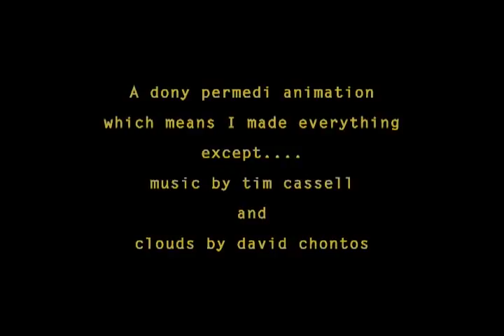Kiwi! short film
Kiwi! Short film animation
Directed by: Dony Permedi
Country: United States
Release date(s):  2006
Running time:  3 minutes